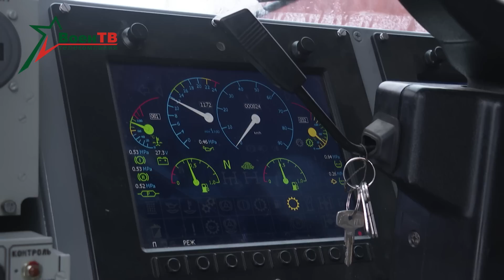Прибытие зенитных ракетных комплексов «Тор-М2К»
В Беларусь из России прибыла очередная партия зенитных ракетных комплексов «Тор-М2К».
Партия вооружений получена в рамках существующего межправительственного договора о военно-техническом сотрудничестве Беларуси и России.
В ближайшие дни эти комплексы поступят в соединения и воинские части. Личный состав уже прошел подготовку и успешно освоил эти комплексы.